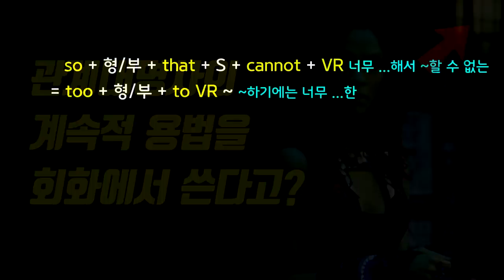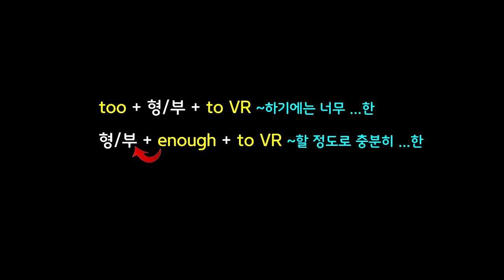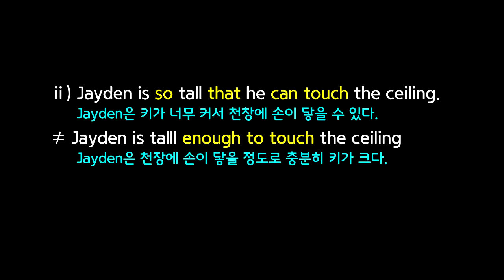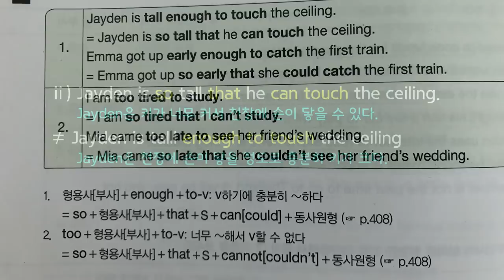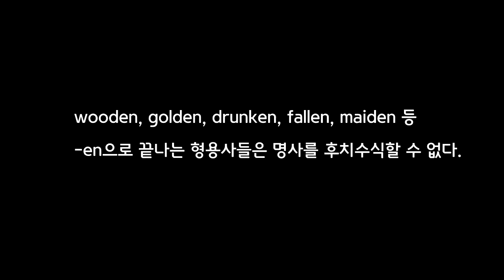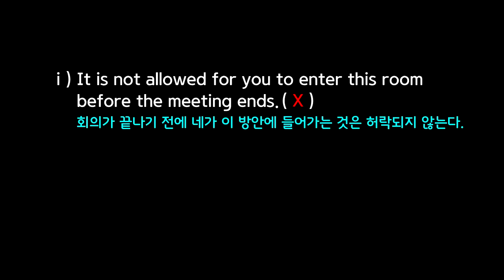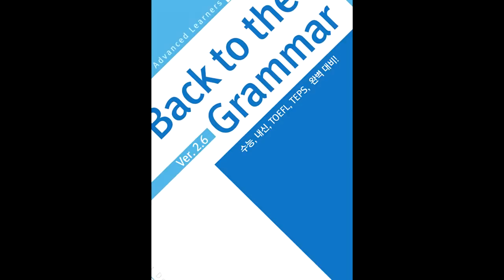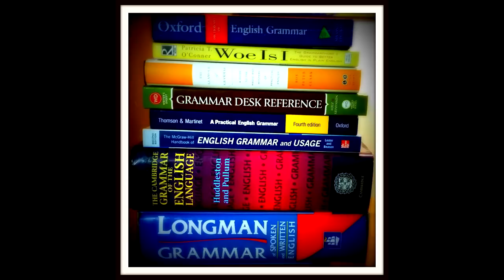영문법 책에 흔히 나오는 틀린 문법 설명들